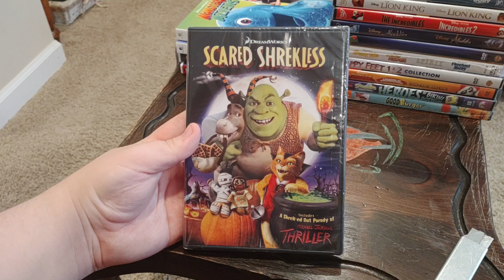Scared Shrekless DVD Unboxing (Grandma's House Version)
Here is an unboxing of Scared Shrekless on DVD at Grandma's House.

Recorded on April 23, 2022 using my own Phone.